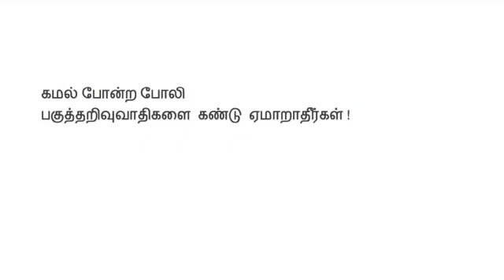கமல்ஹாசன்.......!?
Kurumbur chandrabala